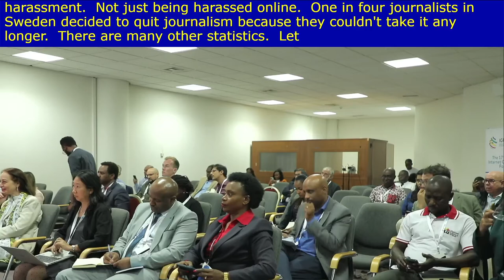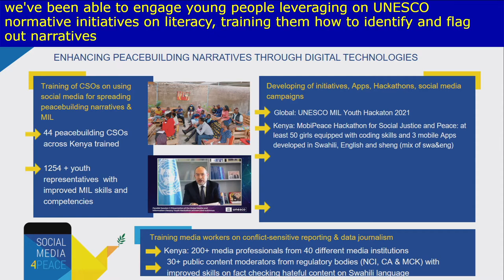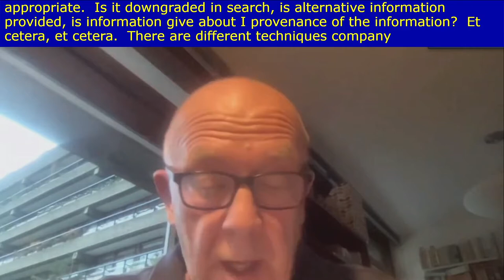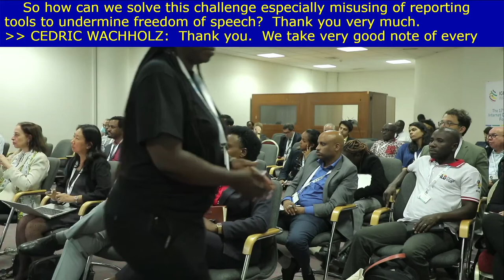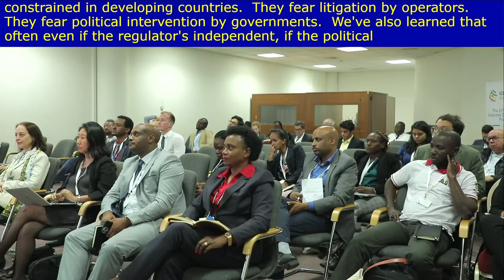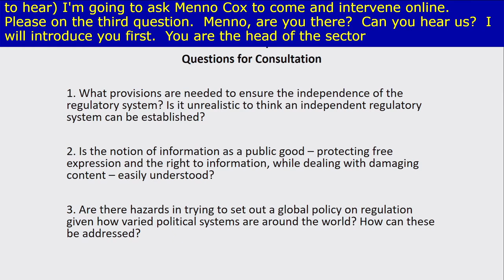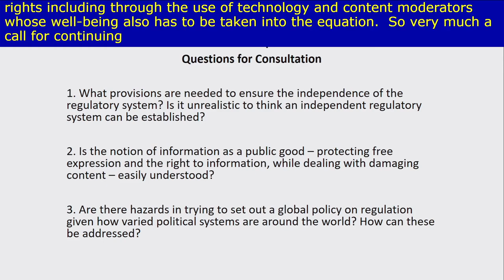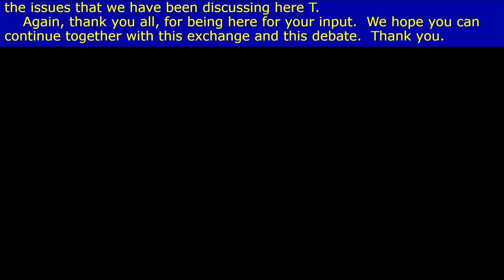IGF 2022 - Day 1 - Caucus Room 11 - Fragmentation Shaping Digital Platforms For The Public Good